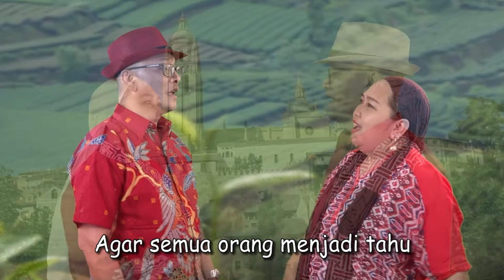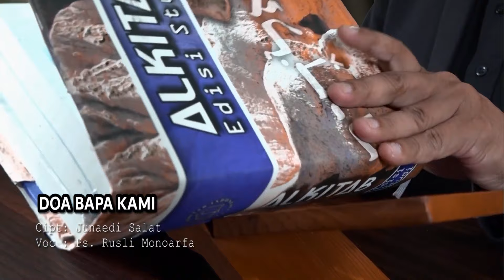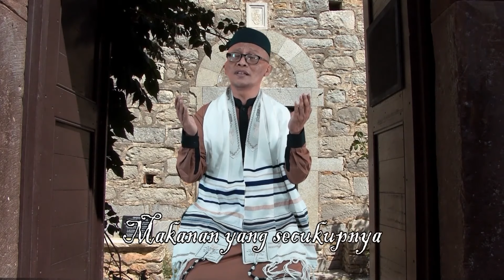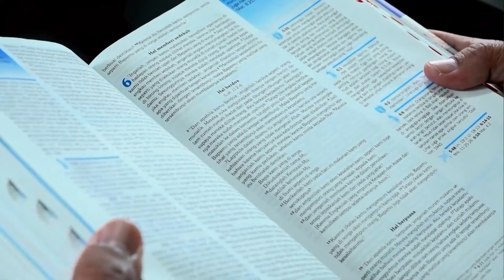Saat TUHAN Seolah Membiarkan Kita | Ps. Rusli monoarfa | SG-1272. Selasa, 02/07/2024.